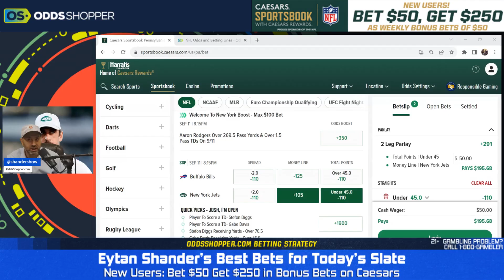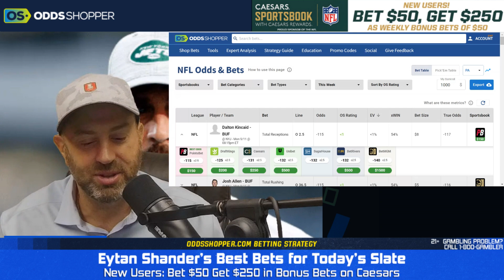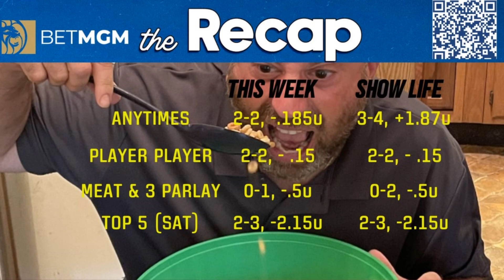NFL Best Bets Today: Bills-Jets Picks & Predictions | PLAYER PROPS & PARLAYS | Eytan's Essentials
Best NFL bets today for Bills-Jets.  First TD, Anytime TD, Same Game Parlays & more! Eytan goes over all of his NFL Week 1 Monday Night Football bets, and gives you his Bills vs Jets NFL picks and predictions.

🏈 NFL Picks & Predictions Today 🏈

00:00 Lions-Chiefs NFL Best Bets
1:05 FREE Bet from Caesar's Sports Book
3:00 +375 Monday Night Football Same Game Parlay
6:00 New York Jets First Touchdown
7:30 New York Jets Anytime TD
9:00 Buffalo Bills Anytime TD
10:30 Buffalo Bills Kicking Prop
11:00 Aaron Rodgers Passing Prop
12:30 OddsShopper Play of the Day
13:00 Eric Lindquist Least Approved Play of the Day